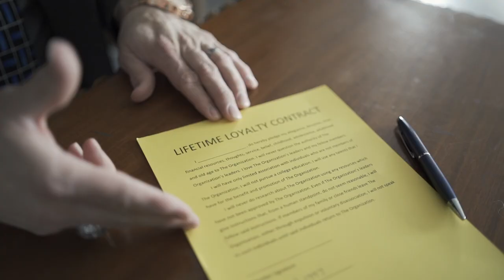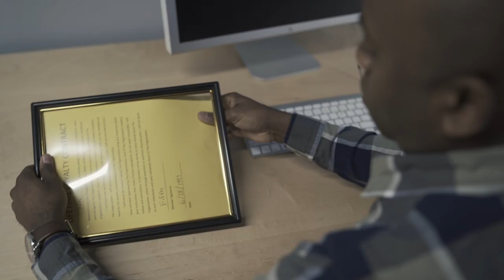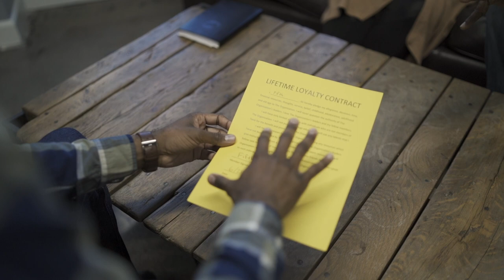FIFTH - Cost of Doin' Business (Official Music Video)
Cost of Doin' Business (Official Music Video)

Get my album “One Years Old” on iTunes/Apple Music: One Years Old by Fifth